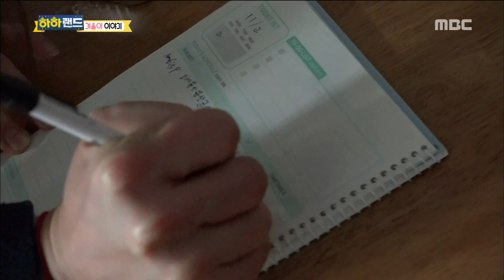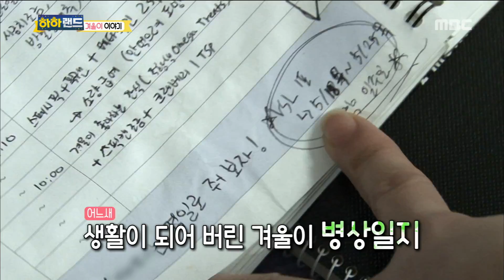[Haha Land] 하하랜드 - Sick puppy 20171115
▶ More ‘Haha Land’ clips are available↓↓↓↓↓↓↓↓↓↓

[Haha Land]

What kind of attitude do we treat animals?
How should we live with animals?
Here, there is a program that seeks the desirable coexistence of animals and humans. A world where H'uman (human) and' A'nimal (animal) are combined! By name, "H-A H-A LAND"
Here, the petition for "animal, animal, animal" begins. New project to solve animal complaints! I looked for animal problems, anxieties that I thought purely from the standpoint of animals, In the process of solving this problem, I am concerned about the desirable coexistence of human beings and animals.